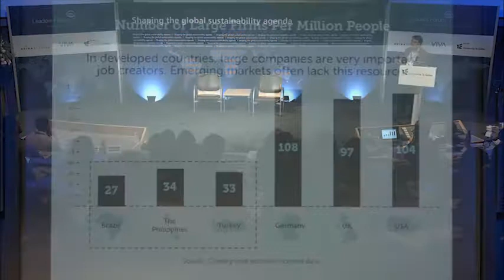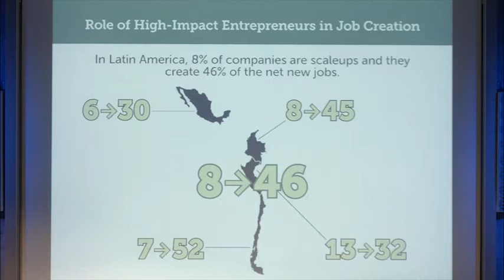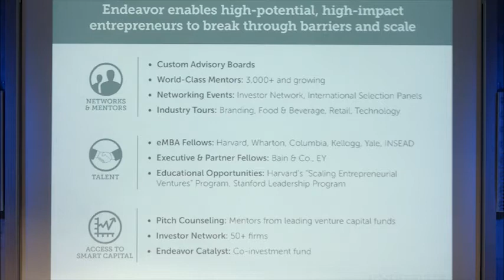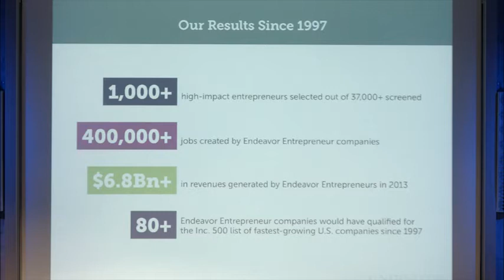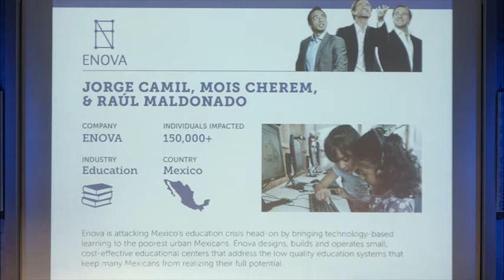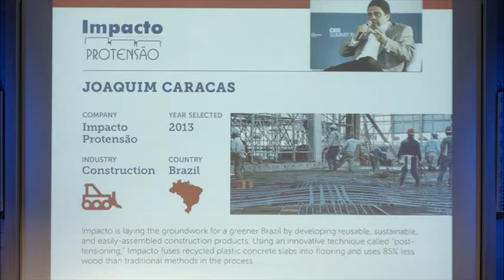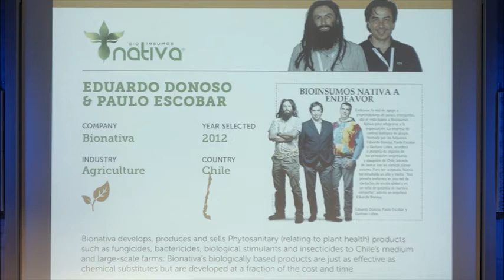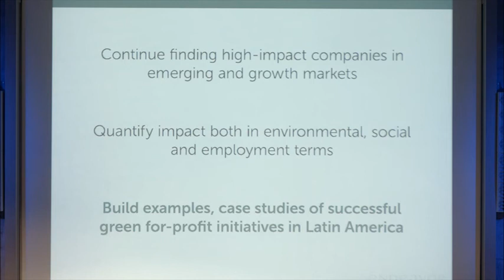David Wachtel - High-impact entrepreneurship in Latin America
Endeavour enables high-potential, high-impact entrepreneurs to break through barriers and scale. David Wachtel, Director of Global Marketing of Endeavour.